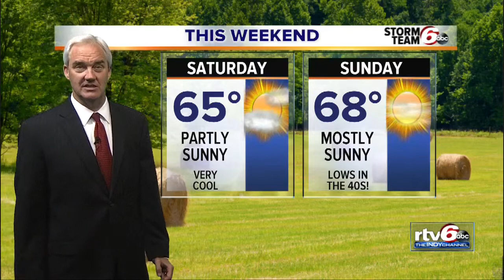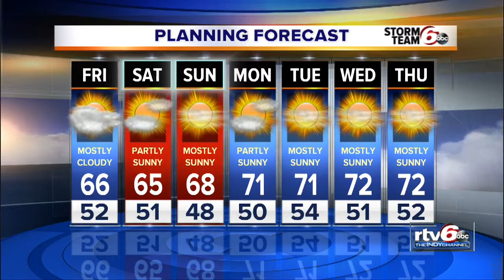Dry, cool stretch ahead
It’s here! The coolest air in nearly four months has arrived. Below-average temperatures will dominate through the weekend and most of next week.